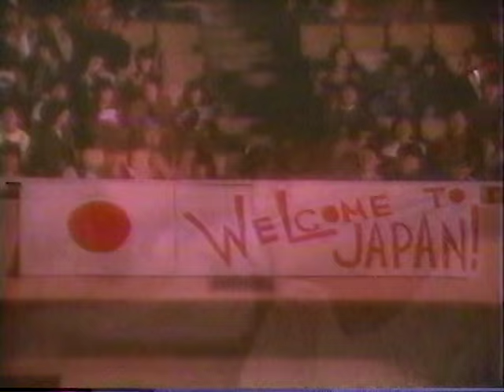Greg Lake Interview Asia at the Budokan 1983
Interview with Greg Lake prior to Asia's concert at the Budokan in Japan 1983 from MTV broadcast